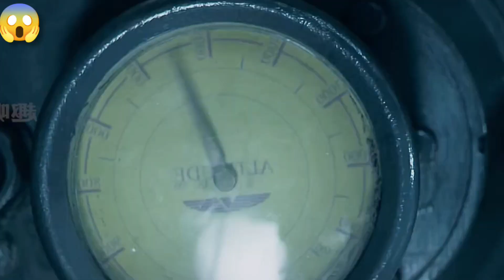(part - 2)A weapon that was designed to kill enemies but 😱